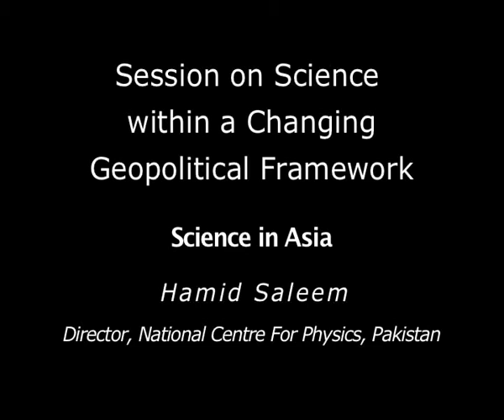Hamid Saleem: Science in Asia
Director, National Centre for Physics, Pakistan